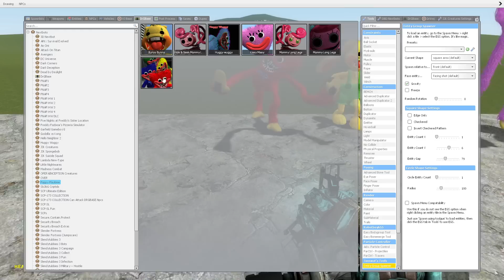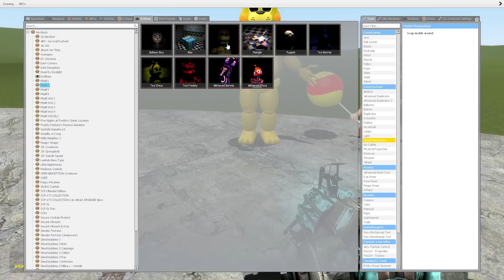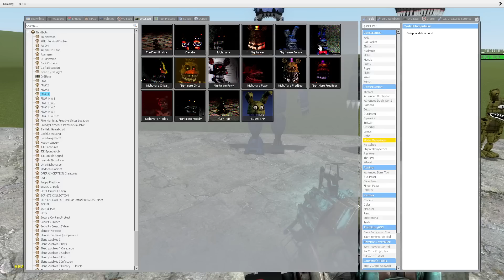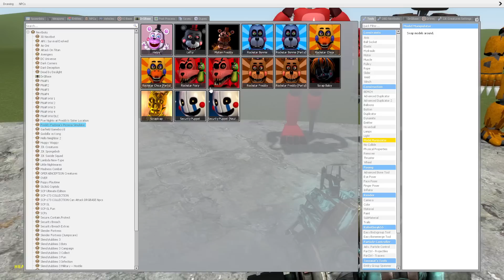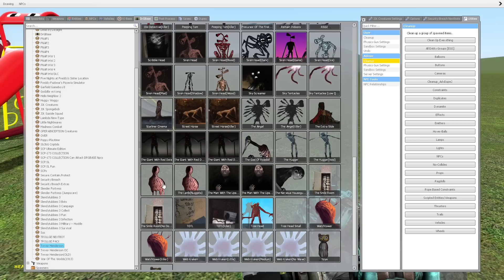ALL POPPY PLAYTIME CHAPTER 2 CHARACTERS VS ALL FNAF 1-9 SECURITY BREACH ANIMATRONICS in Garry's Mod!